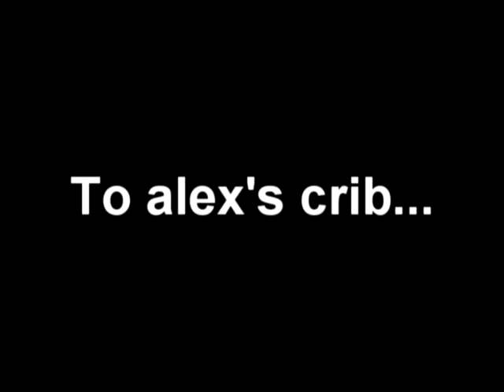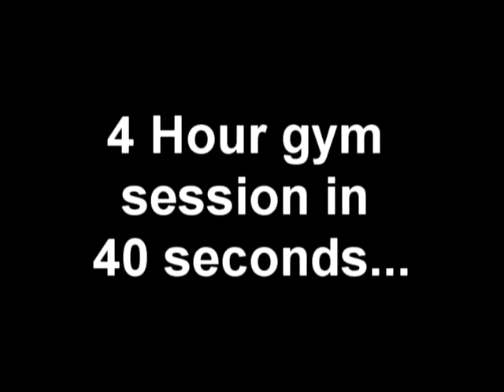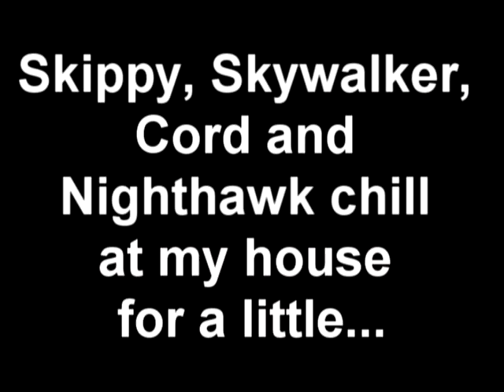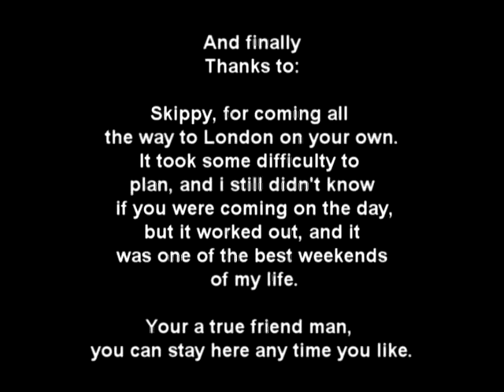Skippy London trip 07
Skippys visit to london.

Birthday present from me to him :P